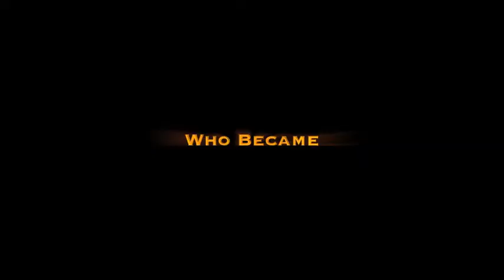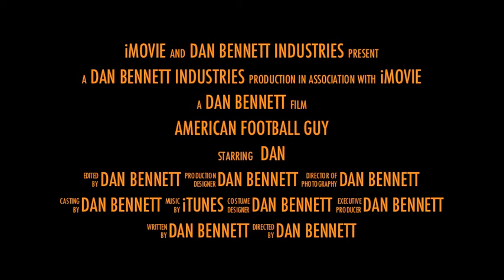Mini Movie - Football Edition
My PE GCSE videos did not turn out as planned but I still made an advert with some of the footage I got, enjoy :)